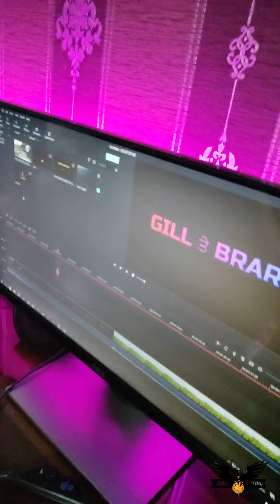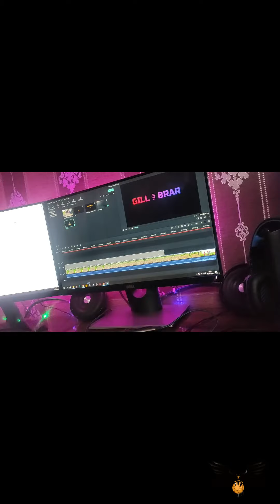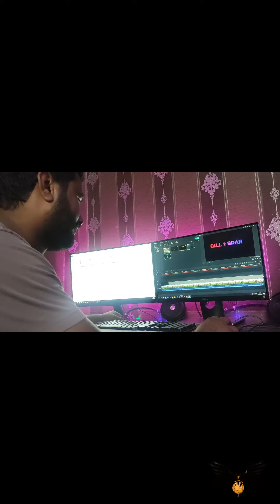CHORI CHORI SHOOTING VLOGS | HARMAN BRAR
WELL COME ARU BRAR FILMS STUDIO CHANNEL

PLEASE*** SPORT LIKE ***AND SHARE